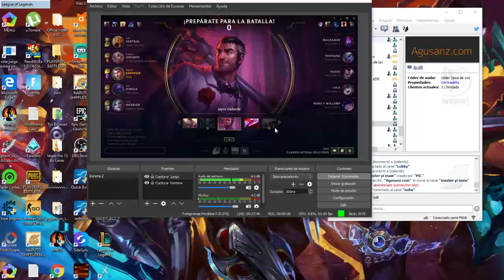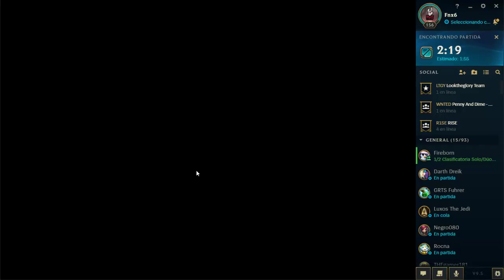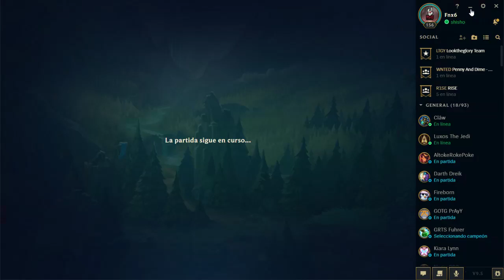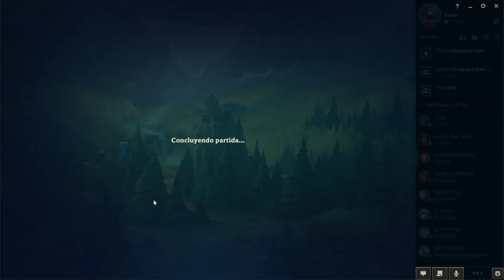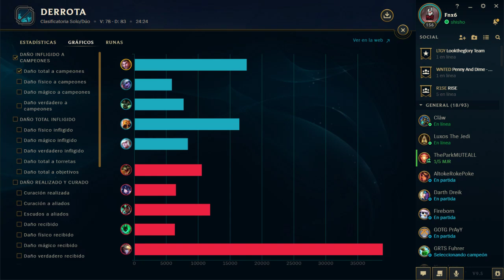Road To Diamond ,Main Jayce Ranked solo/duo Legue Of Legends(por 2da vez esta season)